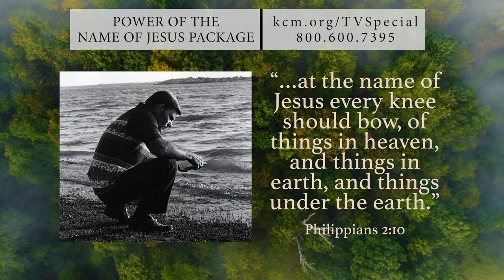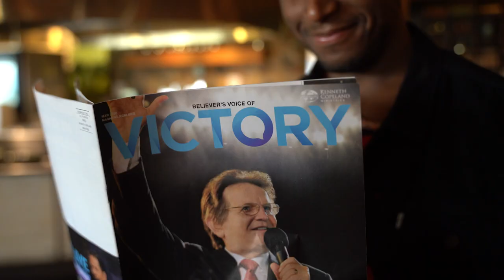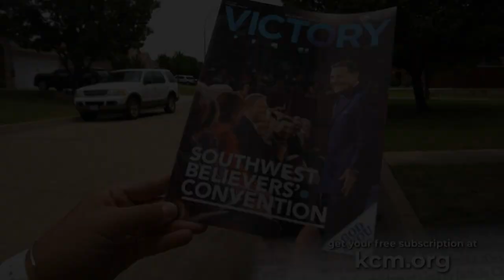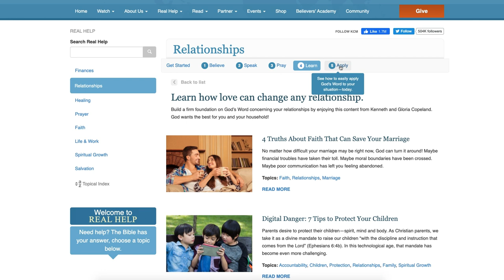You Can Live In the Greatness of His Power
You’re not subject to what is happening in the world! Watch /Believer’s
Voice of Victory/ as Kenneth Copeland teaches you how Jesus’ Name is
attached to every part of THE BLESSING. Learn how you can live in the
greatness of His power by accessing the high tower inside the Name of Jesus.